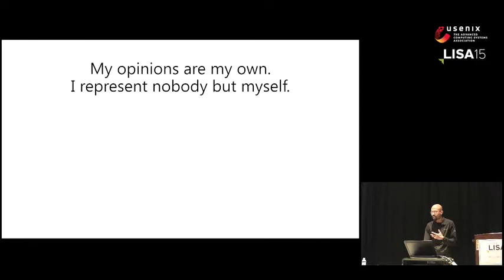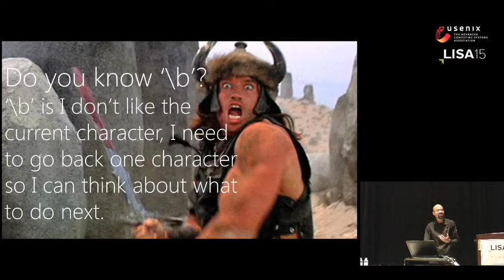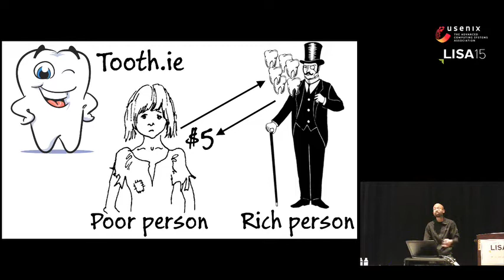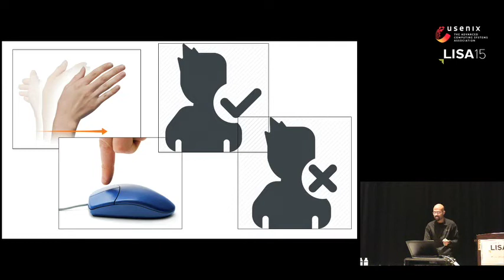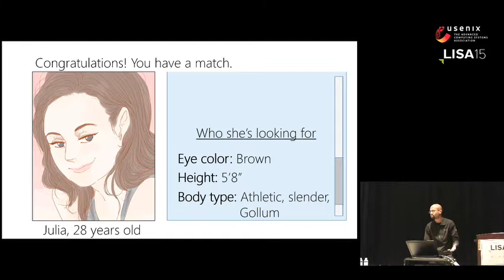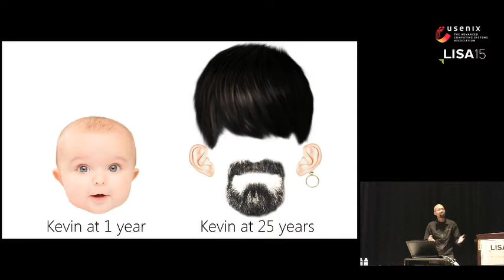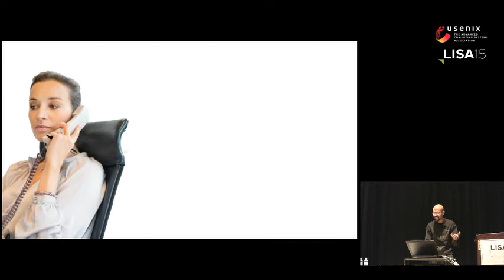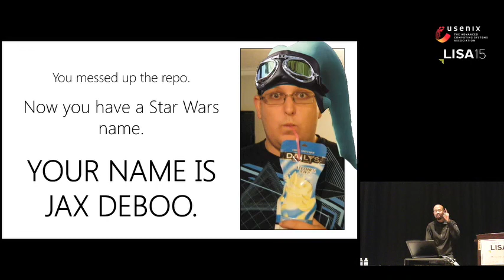LISA15 - It Was Never Going to Work, So Let’s Have Some Tea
It Was Never Going to Work, So Let’s Have Some Tea

James Mickens, Harvard University

It’s difficult to administer large systems. In this talk, Mickens will argue that we should just give up. Instead of asking large systems to do anything at all, we should focus on less quixotic goals like turning lead into gold, or stopping Pokémon from having delightfully idiosyncratic magic abilities. Using case studies involving popular systems for version control and automatic OS updates, James Mickens will gradually make himself more and more depressed, and then he will tearfully answer questions in a way that makes everybody feel awkward. Mickens will then sign copies of his book. Note that Mickens has not written a book.